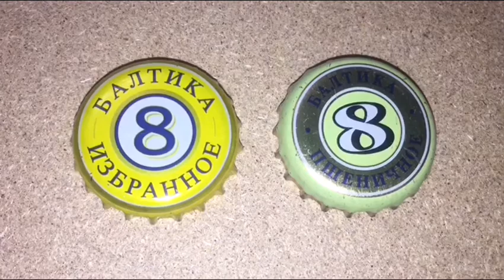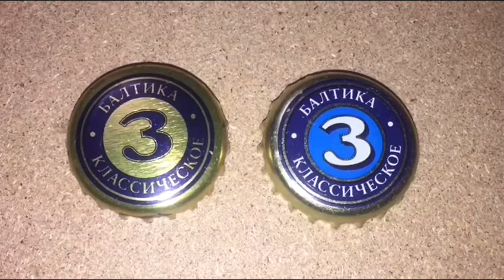История бренда БАЛТИКА 🔝👍💥 коллекция пивных пробок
🔎 Коллекционирую пробки от пива и напитков. Интересен поиск и обмен.

В этом видео история бренда Балтика и пробки Балтика в моей коллекции.

Текст автора, источник информации Wikipedia и сайт производителя Балтика.

👍 Поддержите автора видео лайком, а канал подпиской 🔔